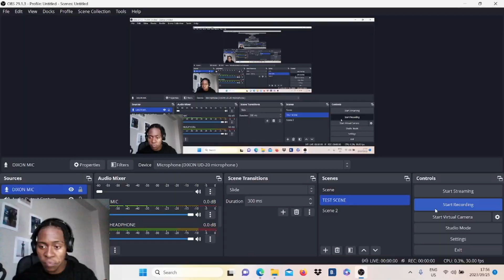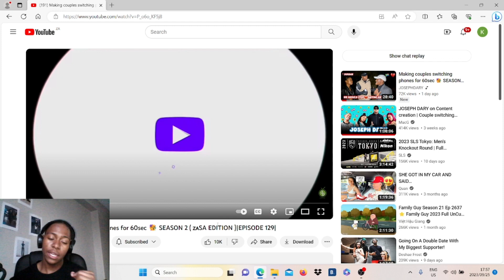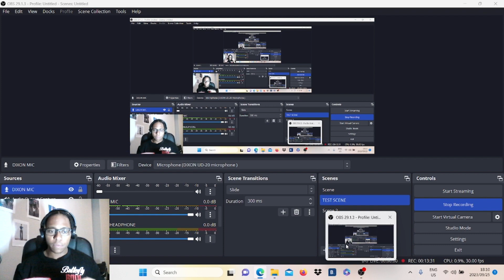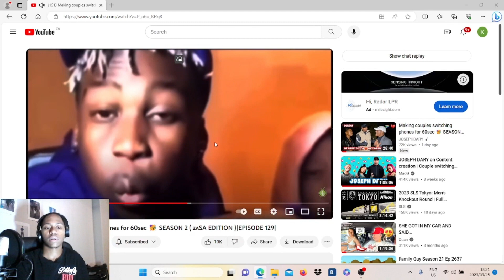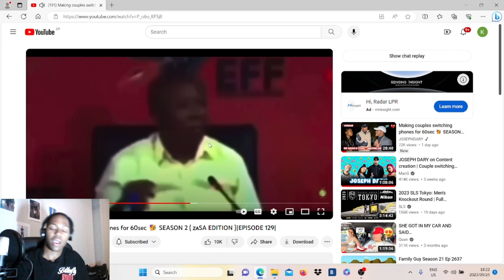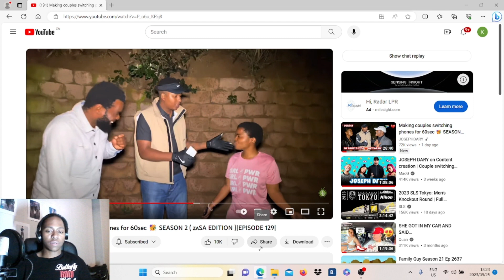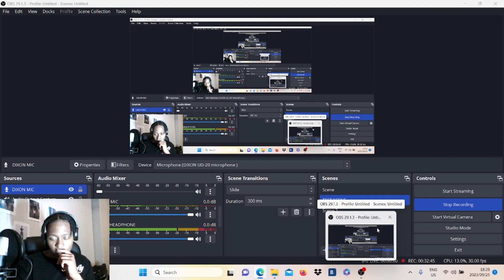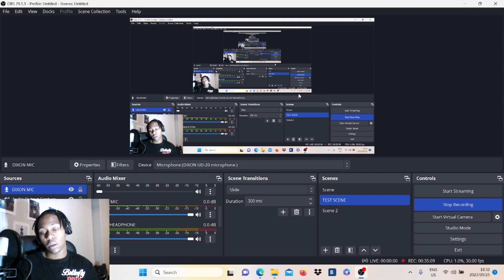COUPLES EXCHANGING PHONES FOR 60 SEC (REACTION)